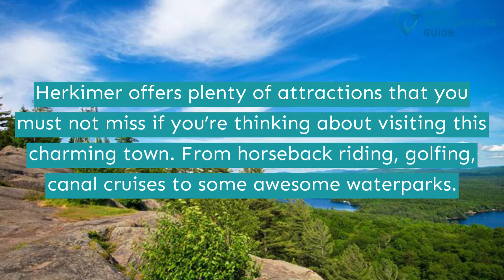10 Best Things to Do in Herkimer, NY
A small town but with plenty of fun opportunities, Herkimer definitely has that treat for you.

Enjoy nature as you roam its streets, try activities like riding a canal cruise, trying golf, go on a horseback ride, visiting the mines, and plenty more.

Itching to go soon? Make sure you are all set as you take the time to try the best things to do in Herkimer when you hit the play button.